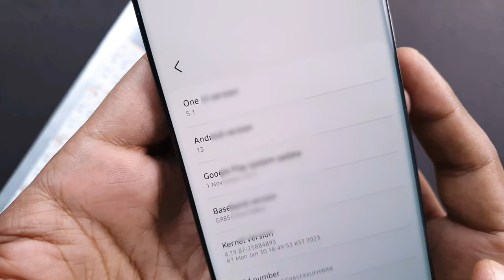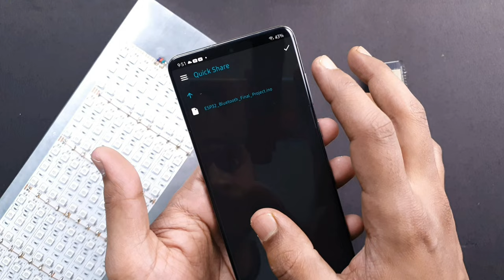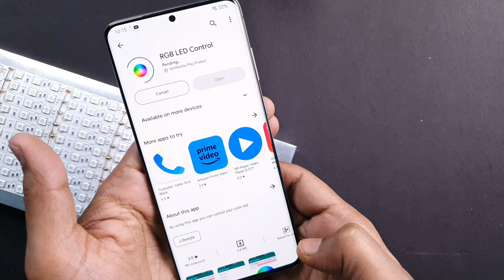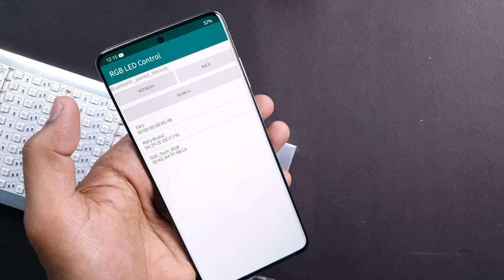DIY Bluetooth RGB Light Control with ESP32 | Step-by-Step Tutorial | (With Code And Schematic)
Bluetooth RGB Light Using esp32 | esp32 bluetooth rgb led control | RGB LED ESP32 | ESP32 Bluetooth | How to control rgb led with esp32

In this tutorial, we'll guide you through the process of creating your own Bluetooth-controlled RGB light using an ESP32 microcontroller. 🌈✨

🔧 **Materials Needed:**
- ESP32 Development Board
- RGB LED Strip 5 mtr
- Smartphone with Bluetooth capability
- Jumper wires
- Power supply 12 volt 2 amp
- 3 PCS IRFZ44N MOSFET
- 1 PCS 7805 Voltage Regulator
- Aluminum Sheet

📝 **Tutorial Highlights:**
1. **Introduction to ESP32:** Learn about the ESP32 microcontroller and its capabilities for IoT projects.

2. **Gathering Components:** Understand the essential components required for this project and how they work together.

3. **Connecting RGB LED Strip:** Step-by-step guide on wiring the RGB LED strip to the ESP32 for color control.

4. **Programming with ArduinoDroid:** Walkthrough on setting up the ArduinoDroid for ESP32 and writing the code for Bluetooth communication.

5. **Bluetooth Pairing:** Learn how to pair your smartphone with the ESP32 for wireless control.

6. **Controlling Colors:** Explore the code for changing RGB colors using Bluetooth commands from your smartphone.

7. **Troubleshooting Tips:** Common issues and how to troubleshoot them, ensuring a smooth project completion.

Arduino UNO
RGB Remote Control
12 Power Adapter -

Let's illuminate the world together with creativity and technology. 💡🌐